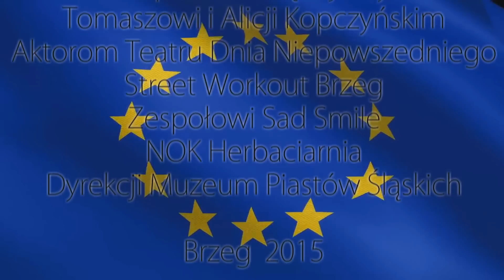Spot Powiat Brzeski